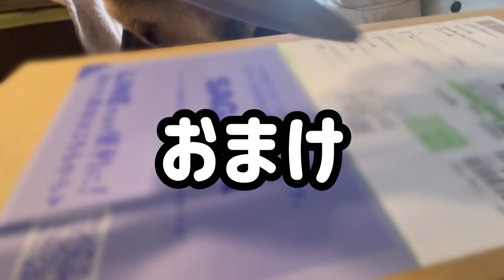【ジャーマンシェパード】首が忙しいまろん。動画編集してるとこうなります😅おまけはマイハッピーターン🩷この動画で動画投稿800本となりました🥰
まろんちゃんねるのショート動画をのぞいた動画投稿がこの動画で800本になりました☺️ショート動画を含めると1600本近くになります。そんな動画を編集している時のまろんの様子が可愛くて（親バカですが😅）今日はその様子をお届けします☺️おまけは、マイハッピーターン作っちゃったお話🥰最後まで楽しんでいただけたら嬉しいです🩷

はじめまして。kurumiです。２０２１年１２月２２日、我が家にかわいい娘がやってきました。名前は『まろん』
２０２１年１０月２３日生まれ　ブラックタンの女の子。なんと孫１号と同じお誕生日(^^♪
まろんが我が家にやってきてから毎日成長記録や出来事をアップしています。たくさんの思い出のアルバム代わりに＾＾

毎日、朝6時に投稿頑張ってます！見ていただけたら嬉しいです😊